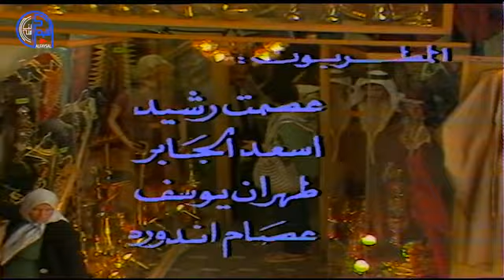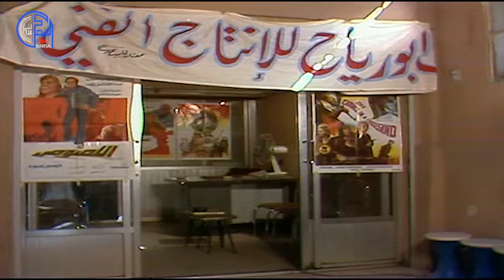مسلسل عريس الهنا الحلقة 15الخامسة عشر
مسلسل عريس الهنا هو اخر عمل قام ببطولته الفنان الراحل نهاد قلعي 15 حلقةبطولة
نهاد قلعي
سلوى سعيد
ناهد حلبي
ياسين بقوش
رفيق السبيعي
سامية الجزائري
محمد العقاد
عبد الهادي الصباغ
محمد الشماط
يوسف حرب
عدنان حبال
 وليد حبال